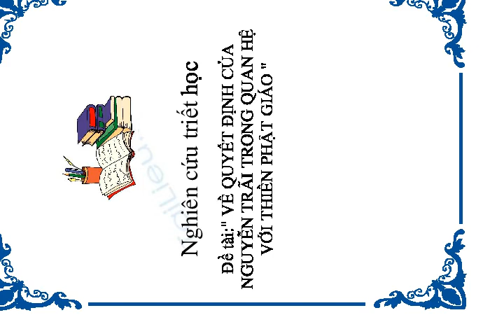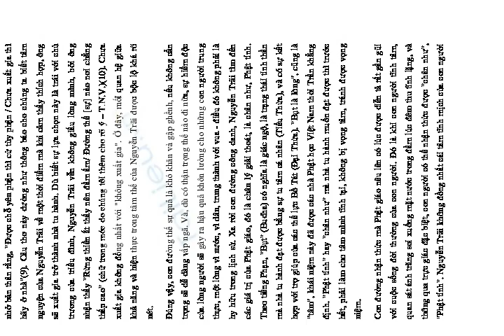Đề tài:" VỀ QUYẾT ĐỊNH CỦA NGUYỄN TRÃI TRONG QUAN HỆ VỚI THIỀN PHẬT GIÁO "